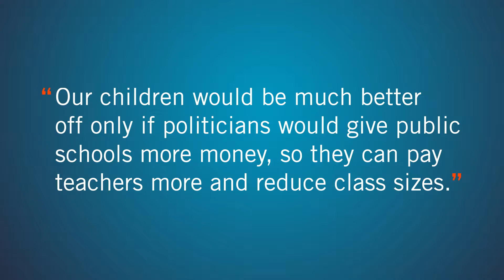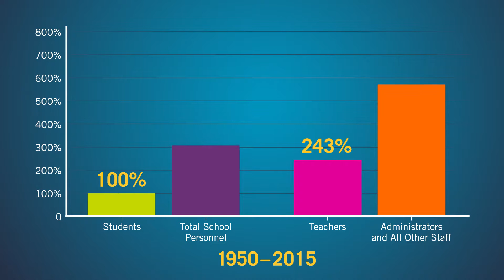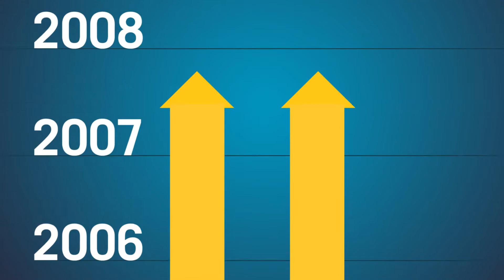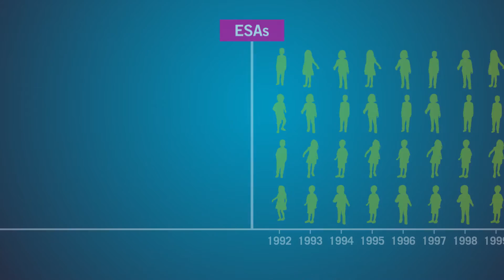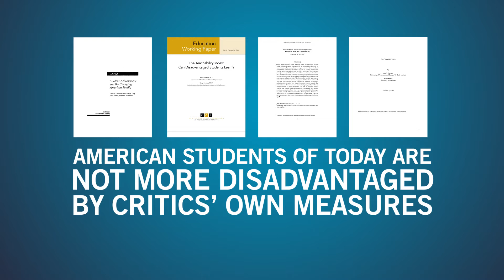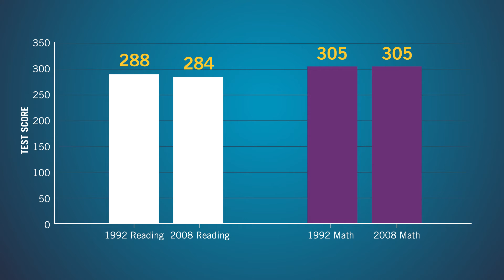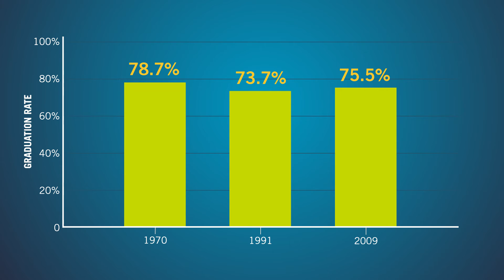Breaking Down "Back to the Staffing Surge"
Our latest report—Back to the Staffing Surge—measures US public school employment growth versus student growth as well as teacher salary fluctuations and student outcomes over the past 65 years using publicly available data that state departments of education annually report to the U.S. Department of Education. The results were shocking. Watch author Dr. Ben Scafidi break down his findings and what they mean for education in America today.